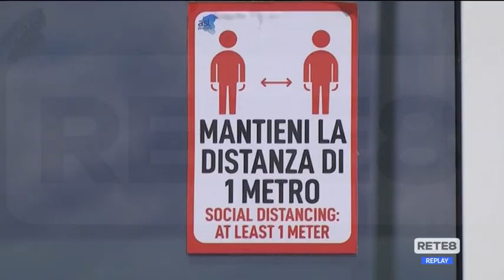Covid Abruzzo - I dubbi sulle varianti